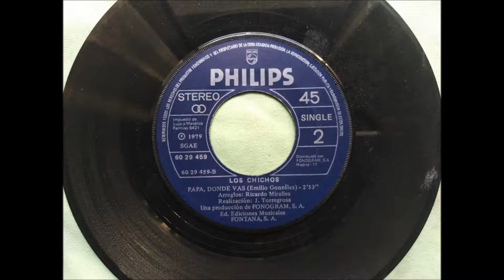Los Chichos - Papa , Donde Vas V.O. en HQ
LOS CHICHOS
SINGLE - AMOR Y RULETA  1979